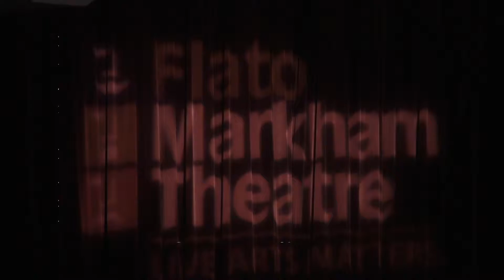Flato Markham Theatre 2015-2016 Season Launch #2 20150511